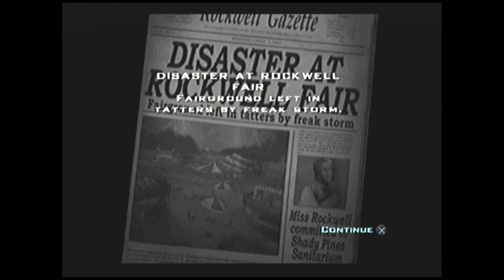Let's play Destroy All Humans! - Part 2 (Friendly interragation, Follow me..., Fireworks show)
I got bored of my job so I decided to have a fun time at the village fair :) I even met some nice people and got a date! :D